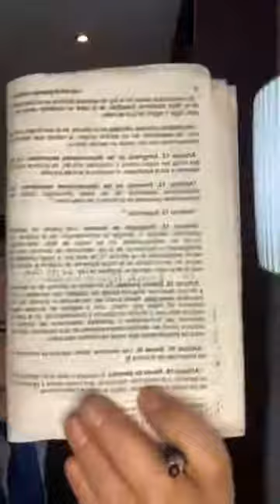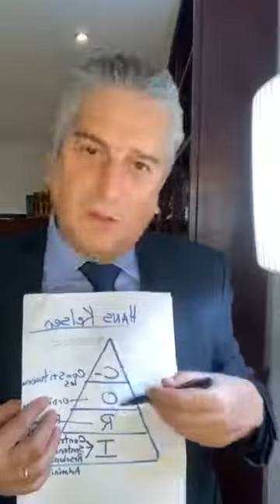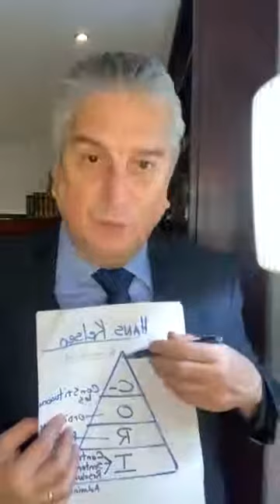Teoria del Proceso C 1/02/2022